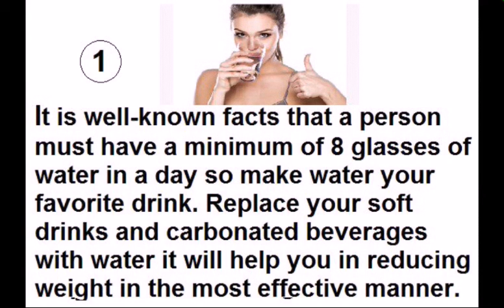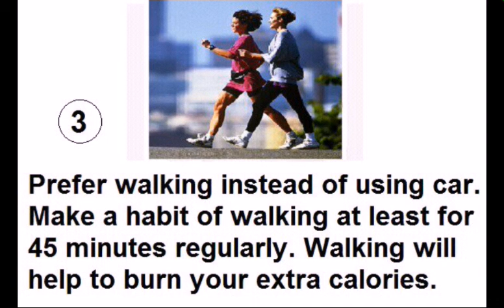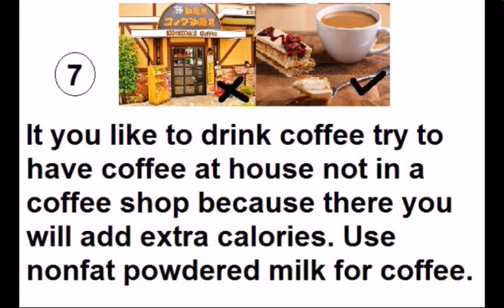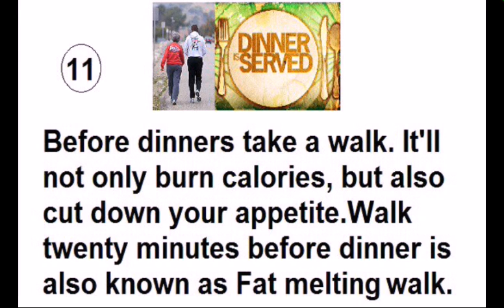11 BIG & EASY SECRETS TO FAST & PERMANENT WEIGHT LOSS !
11 BIG & EASY SECRETS TO FAST & PERMANENT WEIGHT LOSS. Must Watch !
I struggled for years to lose weight...until I found this 11 easy secrets...!